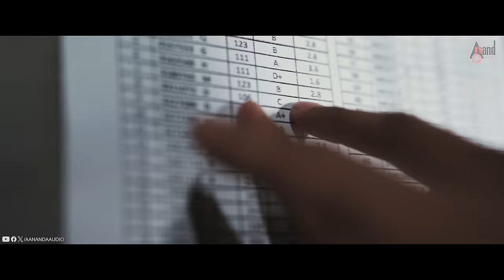MOORKHANGE | Vijay Prakash| Nakul Abhyankar|B R Rajshekar|Ranjan|Jathin|Manohar Joshi| BACK BENCHERS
Presenting the BACK BENCHERS TITLE TRACK Video Song Exclusive Only On Anand Audio Official Youtube Channel..!!!
If messing things up during exams is an art then these four back benchers are the Picasso’s of it.
This song is dedicated to all the back benchers out there who cried, fought, laughed, struggled and finally won in the journey of college life.
To Listen On Your Favourite Music Streaming Platform
►Director: B R RAJSHEKAR
►Banner: PP PRODUCTION
►Producer:  RAMYA
►Singer: Vijay Prakash
►Lyricists: Nakul Abhyankar, Nischal DAMBEKODI
►DOP: MANOHAR JOSHI
►Editor: Ranjan Narasimhamurthy, Amar gowda
►Colourist : PRAJVAL URS
►VFX , CG And Designs: POORVIK PRASAD
►Associate Directors: Ranjan Narasimhamurthy, jathin Aryan
►Assistant Directors: Shakeel , Dhanush gowda
►Starcast : Ranjan Narasimhamurthy, Jathin Aryan , Akash Mp, Shashank Simha, Suchendra Prasad, Arvind Kuplikar , Manya Gowda , Kunkum H , Anusha Suresh , Viomi , Vanitha , Manoj Shetty , Namith Gowda, Vikas , Ranna, Vijay Prasad, Chaturthi Raj, Gaurav
Music Credits
►Music Composer & Producer: Nakul Abhyankar
►Drums: David Joseph
►Guitars: John Paul
►Trombone & Saxophone: Rahul Joshua Thomas
►Trumpet: Rakesh M S
►Chorus: Nikhil Parthasarathy, Madhwesh Bharadwaj, Abhishek M R, Aniruddha Sastry
►Chorus Recorded by Giridhar Divan @ Grey18 Studios, Bengaluru
►Mix & Master: Balu Thankachan @ 20DB Studios, Chennai
►Vocal Processing: Ramya Bhat Abhyankar
►Music Production @ A Flat Music House
To Set This Song Moorkhange Your Caller Tune

To Set This Song Pass Aago Bharana Your Caller Tune

To Set This Song Yav Devrana Bedkondru Your Caller Tune

To Set This Song Front Benchal Your Caller Tune

To Set This Song Yav Teacheru Helidru Your Caller Tune